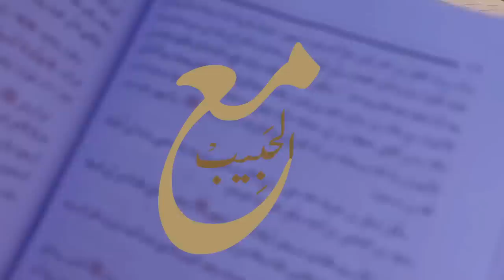14-معركة الملائكة ضد الجن ⚒️|| جبريل ضد ابليس في معركة بدر